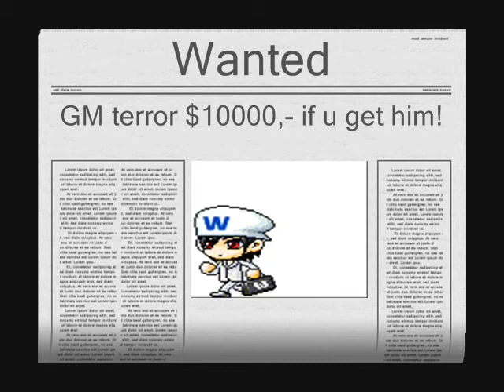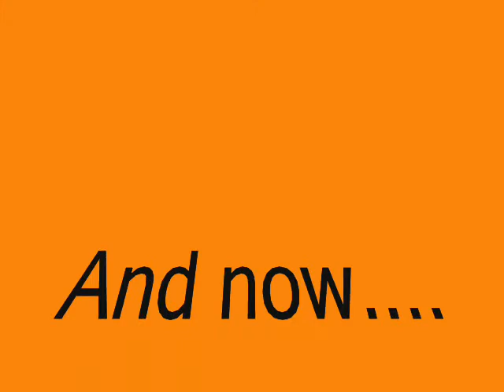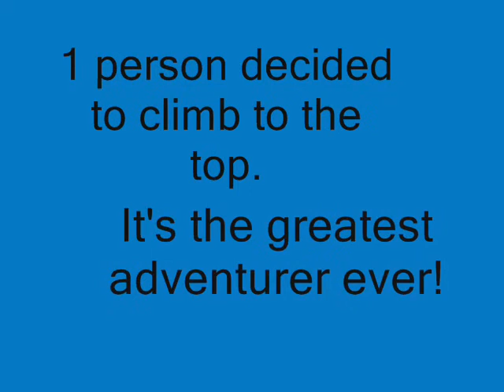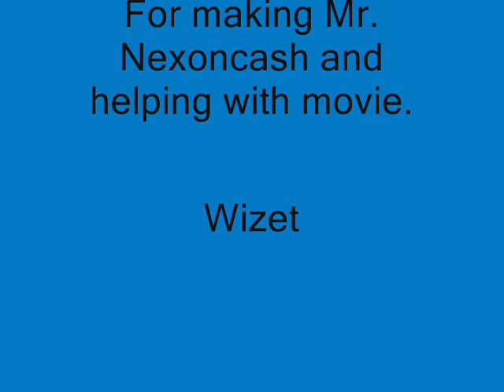My old Neopaint movies!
Long time ago, I once made this. Never continued out of personal habit. =D I keep this online because it was so oldschool and stuff...